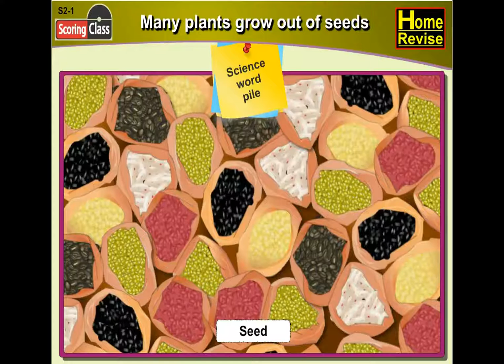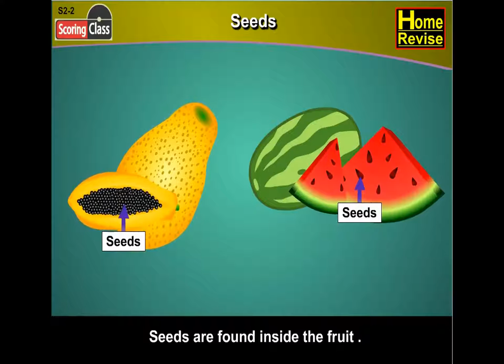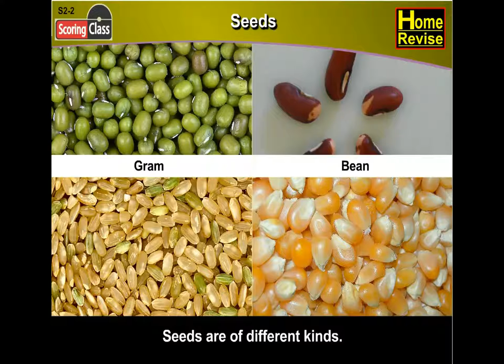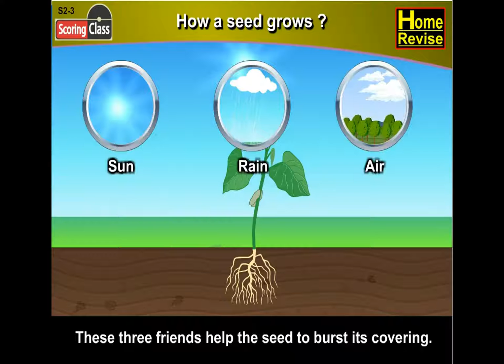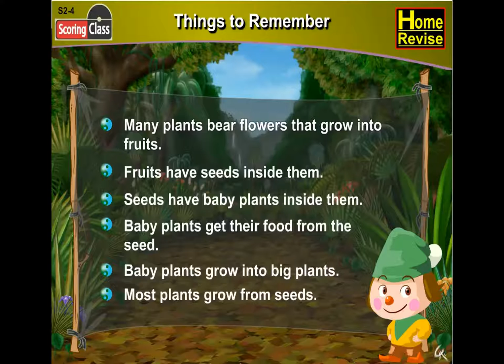Flowers | 1st Std | Science | CBSE Board NCERT | Home Revise